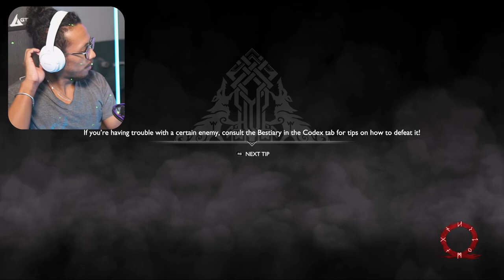Die yet!!! (Dark Elf Boss) | GOD OF WAR (2018) - Part 7 | Let's Play [GIVE ME GOD OF WAR DIFFICULTY]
It feel's like we've spent several lifetimes in Alfheim! Let's get past that Svartaljofurr and past the black breath, embarking on the trail of Giants, maybe?